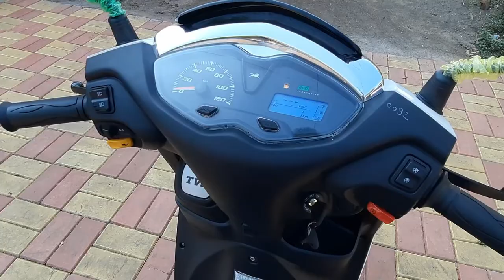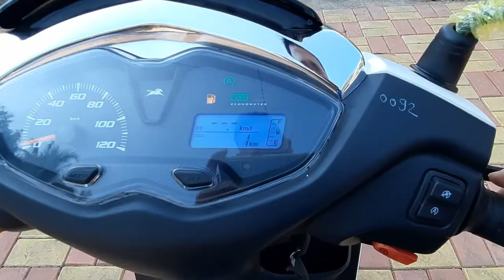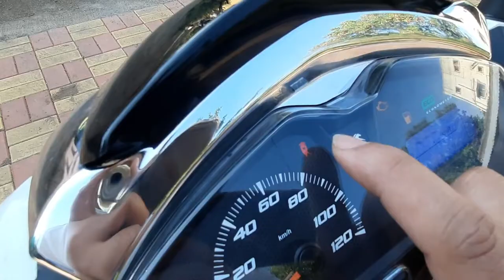Some Mind Blowing Features Of TVS Jupiter 125!!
Best in class mileage & space, features only in the new TVS Jupiter 125! Enjoy Unmatched Convenience with External Fuel Fill in Front, All in one Lock, IntelliGo. Store 2 full face helmets. Easy all in one lock. Large front leg space.

TVS Deshmukh Auto, Moshi, Pune Address -
Saste Wasti, Pune - Nashik Hwy, Moshi Gaon, Moshi, Pimpri-Chinchwad, Maharashtra 412105